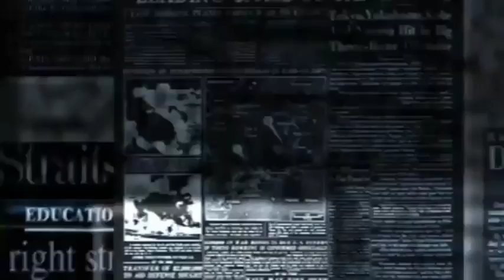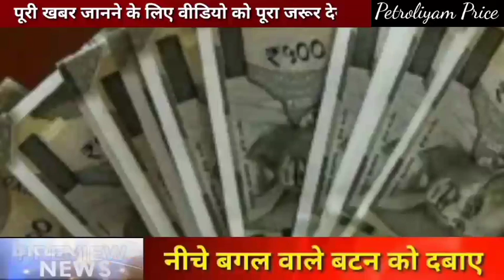15 फरवरी, 2022, आज के मुख्य समाचार, Dls_News, PM Modi, Top50 india news Today_breaking_news।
13 फरवरी, 2022, आज के मुख्य समाचार, Dls_News, PM Modi, Top10 india news Today_breaking_news।